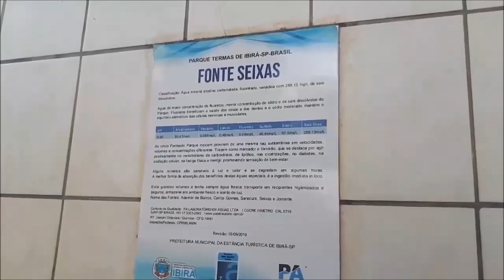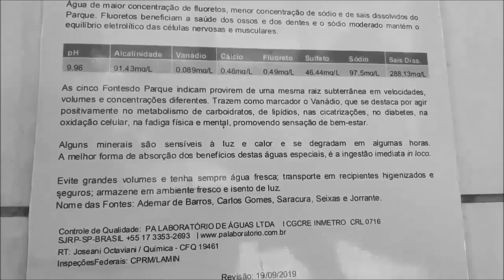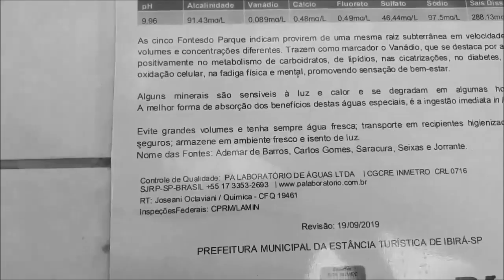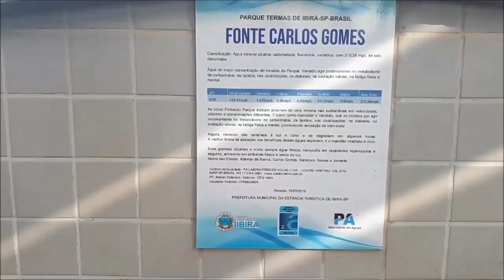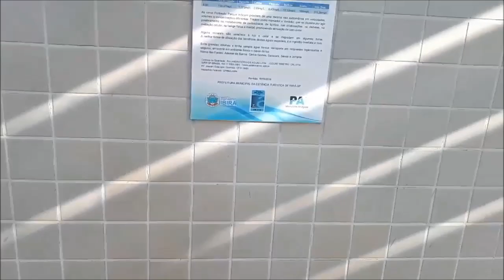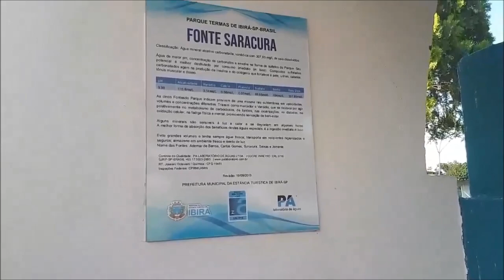TERMAS DE IBIRÁ-SP, FONTE DA ÁGUA MAIS PURA, ELA CURA DIABETE, PEDRA NOS RINS, etc...Evelyn Carmelim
FOMOS PRA ESSE LUGAR MARAVILHOSO E MILAGROSO, LÁ TEM FONTES DE ÁGUAS QUE CURAM, EXCELENTES PARA DIABETES, PEDRAS NOS RINS, PROBLEMAS RESPIRATÓRIOS, PROBLEMAS CIRCULATÓRIOS ...
O VÍDEO ESTA UMA DELÍCIA, VEM ASSISTIR, CURTA E DEIXE SEUS COMENTÁRIOS S2

me segue lá, beijoos